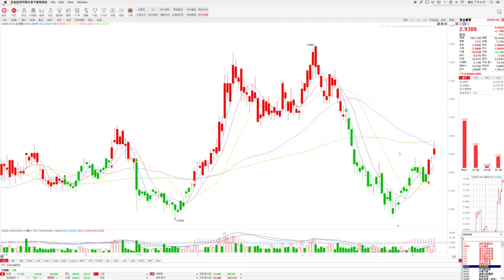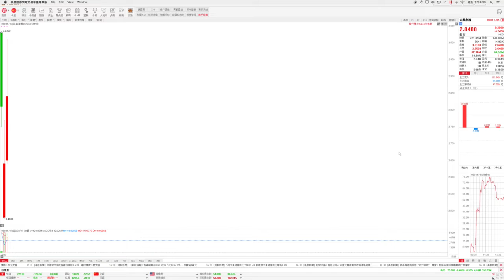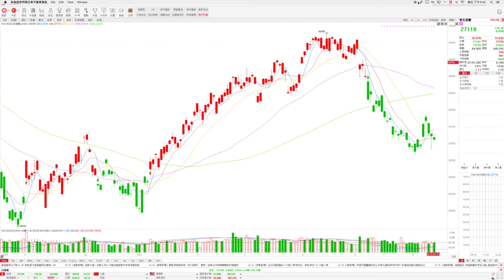港股收市分析 - 金礦股逆市造好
飛客策略 港股收市分析 (14/06/2019) - 金礦股逆市造好

恆生指數：
開市：27,180 最高：27,275 最低：27,051 收市：27,118
跌176.36點    成交849.63億

藍籌股 :
-港交所(00388)行政總裁李小加表示有望在年中將同股不同權股份納入互聯互通，跌0.8%

-吉利(00175)及中生製藥(01177)今天除淨，兩股分別跌0.6%及升1.3%

-本地地產股普遍下挫，恆地(00012)跌1.9%。新世界(00017)跌0.9%。信置(00083)跌1.7%。九龍倉置業(01997)跌1.5%。長實集團(01113)否認出售上海項目，升0.7%

-藍籌股個別發展普遍下挫，友邦(01299)跌1.7%。匯豐(00005)跌0.8%。騰訊(00700)跌1.3%。舜宇光學(02382)跌2.2%。瑞聲(02018)跌1.5%。碧桂園(02007)沒有升跌

異動板塊及個股:
-金價升至為2018年4月以來最高，招金(01818)升5%。山東黃金(01787)升4.1%。紫金(02899)升1.7%

-中煙香港(06055)先高後低，跌8.9%報6.87元。昨日首掛的太興(06811)升7.6%報2.84元

-東亞(00023)發盈警預計上半年來自中國內地貸款資產減值損失約25-30億港元，創逾三年低位，跌9.1%報21.95元

-新華(01336)公布首5個月累計原保險保費收入按年增9.49%，跌2%報34.55元

-大家樂(00341)公布全年業績股東應佔溢利升28.9%至5.9億港元，派末期股息每股0.65港元，升1.4%報21.05元

14/6上市新股 :
翰森製藥(03692)
招股價 : 14.26 開市：16.3 最高：21.2 最低：16.12 收市：19.5  比招股價高36.7%

17/6上市新股 :
中國船舶租賃(03877)

總結:
雖然昨晚道指昨晚收升101點，但無助港股表現，恆指開市跌0.4%至27,180點，其後跌幅擴大最低見27,051點， 加上下午公布的中國1-5月固定資產投資同比增長5.6%，5月規模以上工業增加值同比增長5.0%，數據皆差於預期，因此收市仍跌176點報27,118點。投資者仍要繼續密切留意中美兩國舉動及本港政經形勢。
另外，由6月17日(下星期一)開始延長包括恆指期貨及期權、國指期貨及期權等指定產品的T+1 時段交易時間由凌晨一時到三時，投資者請留意。
國指成份股將於6月17日(下星期一)開始加入華潤啤酒(00291)、龍湖(00960)、碧桂園(02007)、安踏(02020) 、新奧能源(02688)；同時剔除國航(00753)、 華能國際電力(00902)、廣發(01776)、中廣核電力(01816)、長汽(02333)。恆指成份股則沒有變動

縱橫匯海財經網站證券期貨研究部
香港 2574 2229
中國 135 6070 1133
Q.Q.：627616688